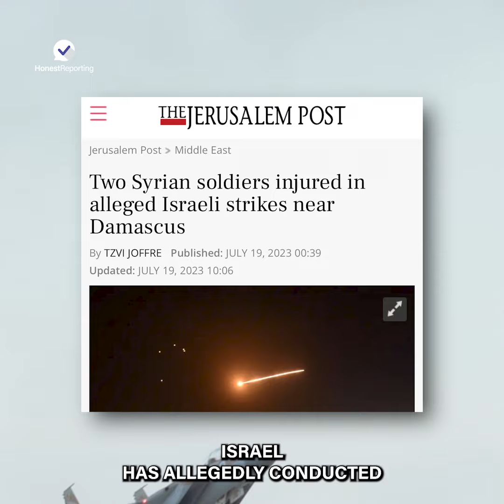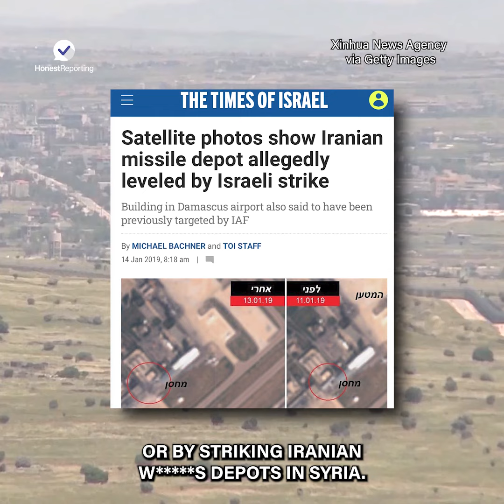What's behind the headlines of alleged Israeli airstrikes in Syria?